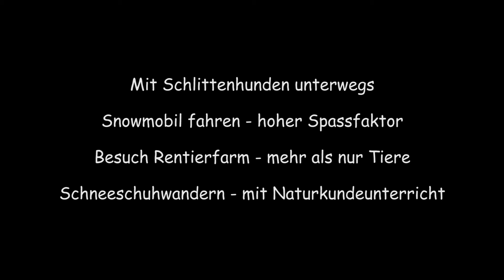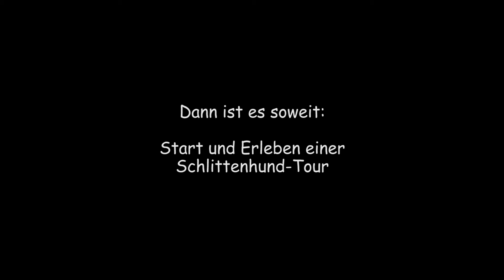Finnland / Saija im Februar 2020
Finnland mit viel Schnee, Schlittenhunden, Snowmobile, Schneeschuhwandern und einer Rentierfarmbesichtigung.